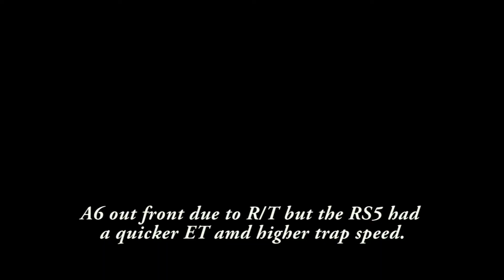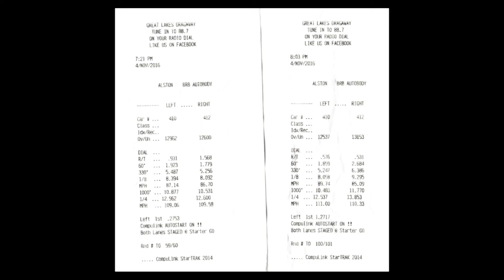GLD: Audi battle 2012 Stg2 A6 vs 2015 RS5 (Apr Stg2 C7A6 vs B8.5RS5)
My buddy I had a last minute idea to head to our local drag strip for a few quick passes just to see what our Audis could lay down for times.

Ultimately, the RS5 had it's quickest passes right away. The A6 took a few passes to figure out the best launch scenario with the lazy ZF. By that time, the RS5 slowed it self down with some kind of safety feature for the transmission. We read if it gets to hot, (several launches back to back will do that), the launch control doesn't react nearly as quickly.

It would be extremely close if they both had a perfect run.